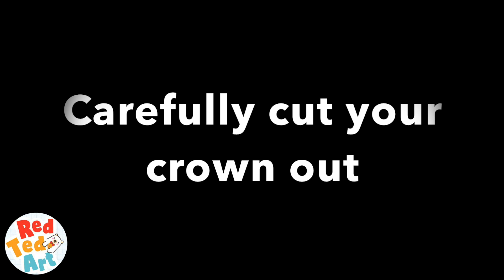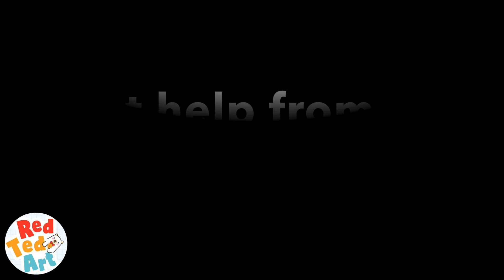Paper Crown - How to Make a Paper Crown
Learn how to make a paper crown from paper. Fabulous paper crowns for dress up, school projects and more. We love crafting with paper and this paper crown diy is simply a MUST see! CLICK FOR INFO